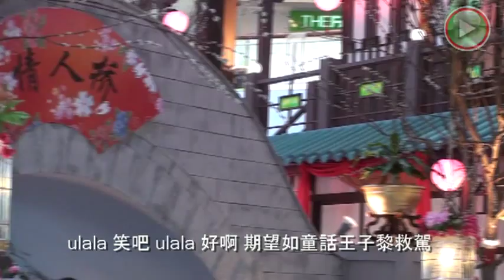Penang Ular la Chinese New Year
The most manifesting Chinese New Year Decoration in Penang in conjunction with Snake (Ular) new Year 2013.